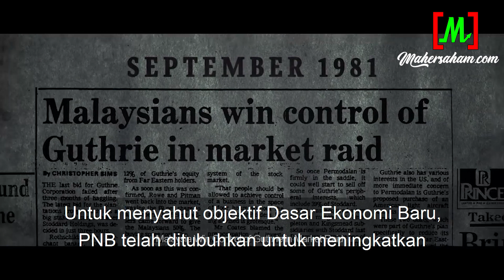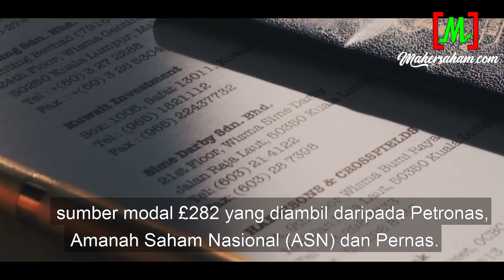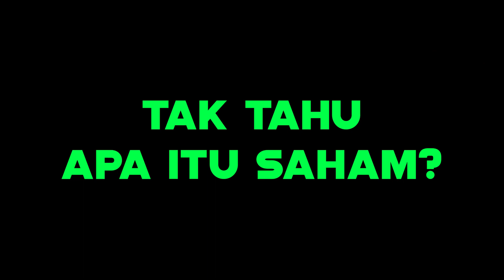'Pegangan Saham' Kejayaan Malaysia keatas Saham Guthrie (Down Raid)